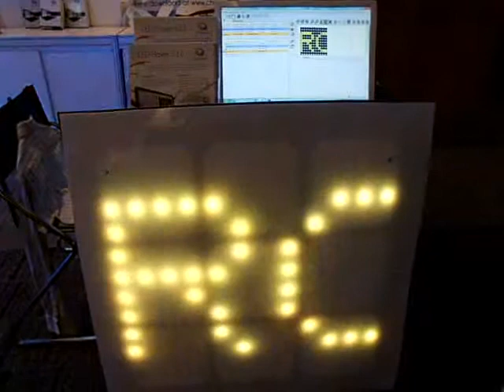Chromateq Text Effect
DMX512 LED Chromateq Test Demo using the LED PLayer DMX52 software in Hong Kong City (China) in PC mode and Stand Alone mode.